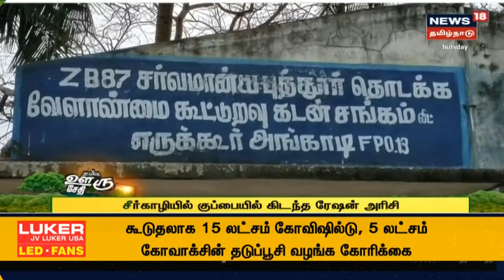தக்காளி விலை கடும் சரிவு - வீதியில் கொட்டப்படும் தக்காளி பழங்கள் | Dharmapuri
தருமபுரியில் தக்காளி விலை கடுமையாக சரிந்த நிலையில் விவசாயிகள் கொண்டுவந்த தக்காளி பழங்களை சாலையில் கொட்டிச்சென்றனர்  | செய்திகளை துல்லியமாகவும் துரிதமாகவும் வழங்கும் தமிழகத்தின் முதன்மை செய்தி தொலைக்காட்சி உங்கள் நியூஸ் 18 தமிழ்நாடு.